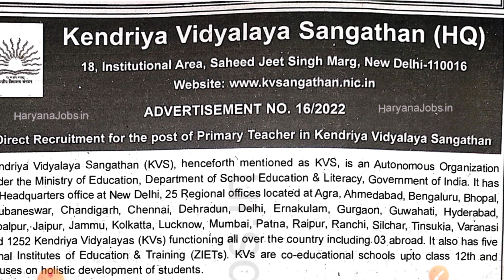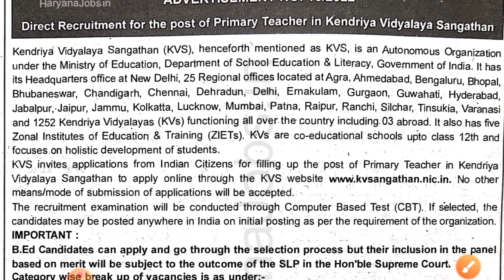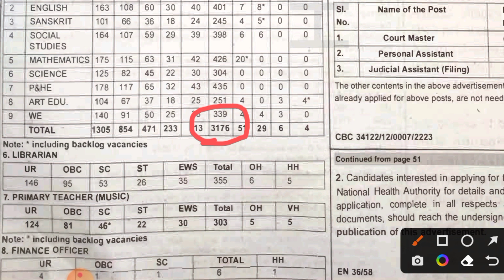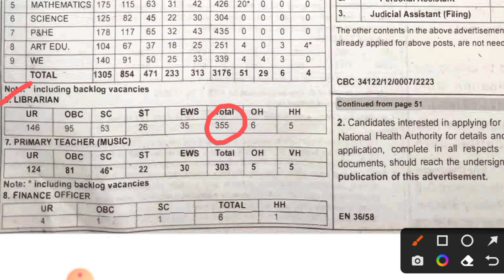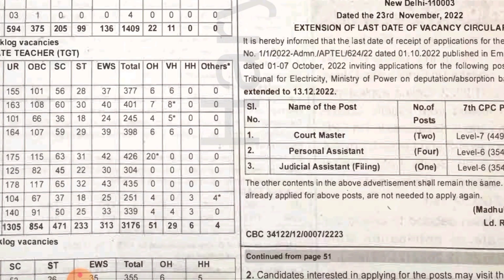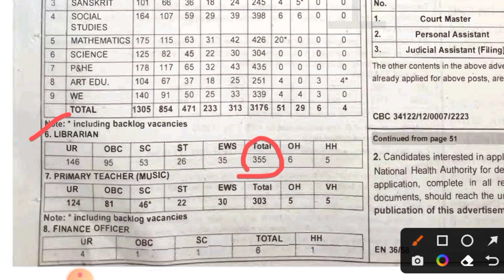kVS RECRUITMENT 💯NOTIFICATION OUT 🔥 2022 // लाइब्रेरियन,टीचर,स्टेनोग्राफर,TGT,PGT पदों पर सीधी भर्ती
KVS RECRUITMENT NOTIFICATION OUT 🔥 2022

POST - सहायक आयुक्त, प्राचार्य, उप प्राचार्य, पीजीटी, टीजीटी, लाइब्रेरियन
 के पदों पर सीधी भर्ती ( Direct Recruitment to the posts of Assistant Commissioner, Principal, Vice Principal, PGT, TGT, Librarian )

🙏🙏आप सभी के साथ के लिए धन्यवाद 🙏🙏